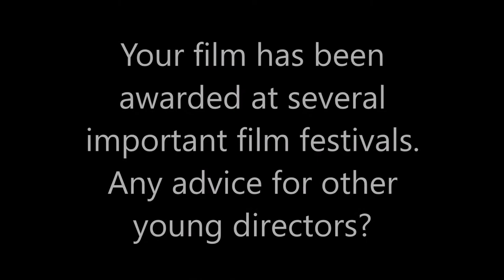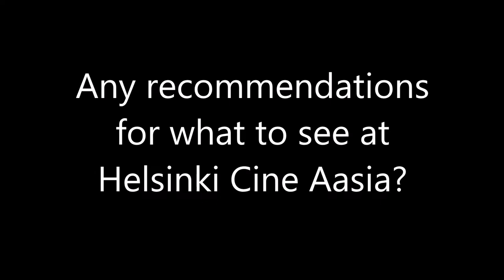Interview with Kamila Andini, director of The Seen and Unseen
Kamila Andini's enchanting film The Seen and Unseen is Helsinki Cine Aasia's opening film in 2018. We spoke to the director about her sources of inspiration, influences and future plans, and asked her for recommendations from the Helsinki Cine Aasia programme.